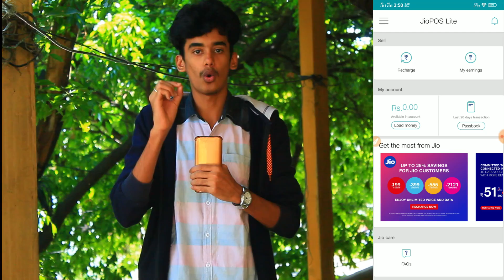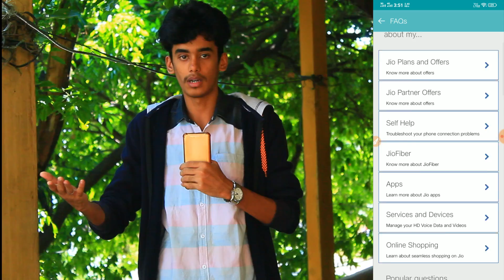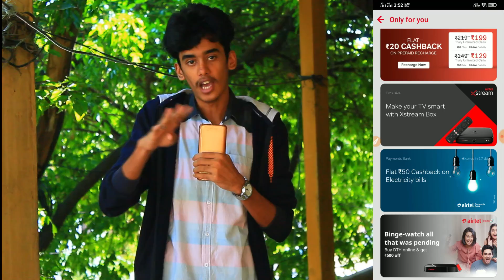Jio,Airtel,Vodafone இந்த 3 Sim இருந்தால் பணம் சம்பாதிக்கலாம் | Jiopos Lite | TK TECHANICAL